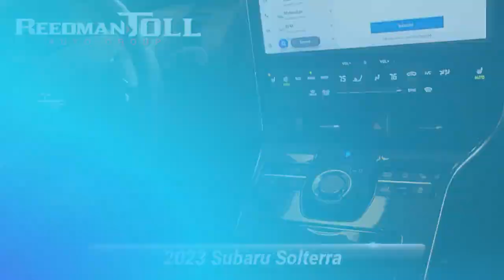Certified 2023 Subaru Solterra Limited, Langhorne, PA L01217-A